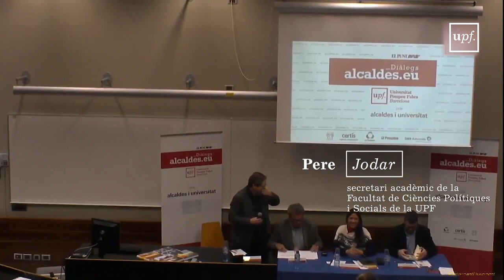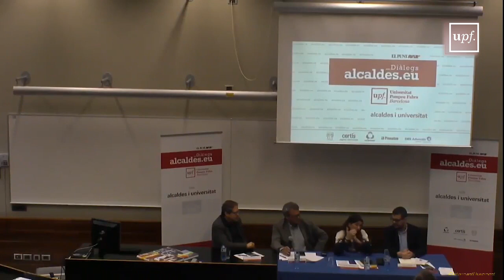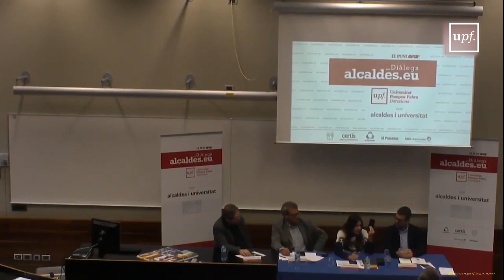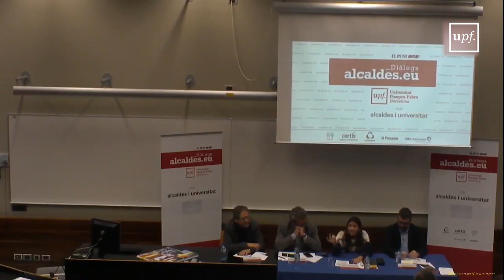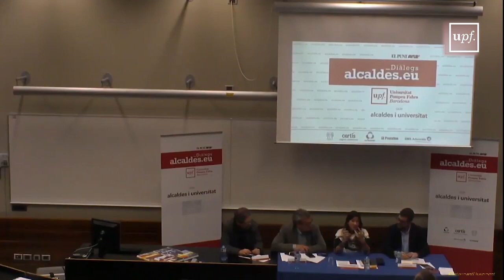Cicle Alcaldes i Universitat amb Núria Parlon, alcaldessa de Santa Coloma de Gramenet.12 Febrer 2018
Cicle Alcaldes i Universitat amb Núria Parlon, alcaldessa de Santa Coloma de Gramenet.
12 de Febrer del 2018

Tercera conferència del Cicle Alcaldes i Universitat, a càrrec de Núria Parlon, alcaldessa de Santa Coloma de Gramenet
    Campus Ciutadella,